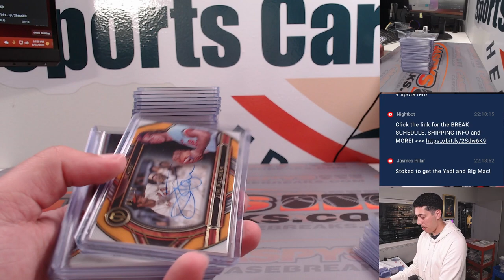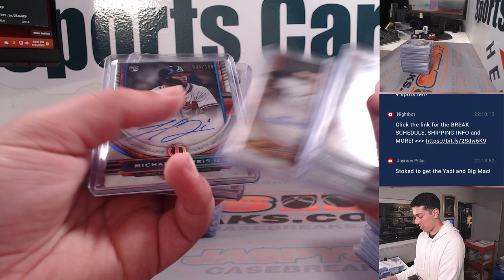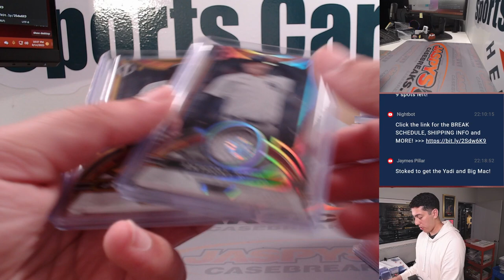M, 08.14.23 -- Fanatics Live: 2023 Topps Tribute 6-Box Case Break #3 PYT